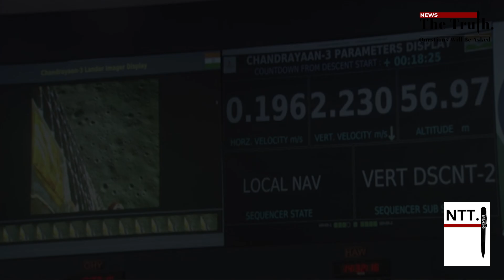Chandrayaan-3: Jadavpur University scientist, part of the mission shares his experience with NTT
Sayan Chatterjee, Co-Associate Professor of Electronics and Telecommunications at Jadavpur University and Co-Investigator of the Chandrayaan-3 mission, talks about his role in the mission. Much like the rest of India, he too was nervous during the penultimate moments of the landing. And, like rest of India, he too erupted in joy and celebrations as the nation scripted a new history.